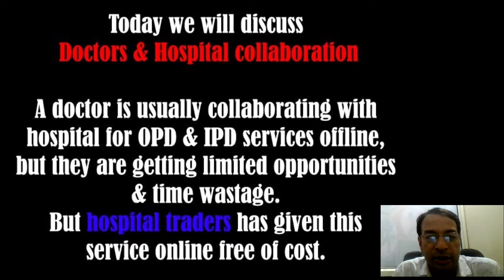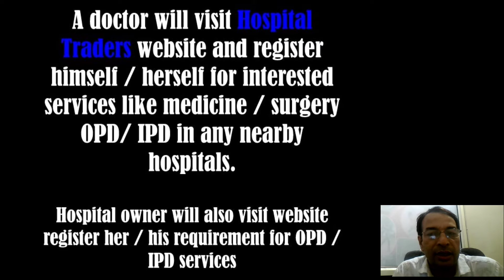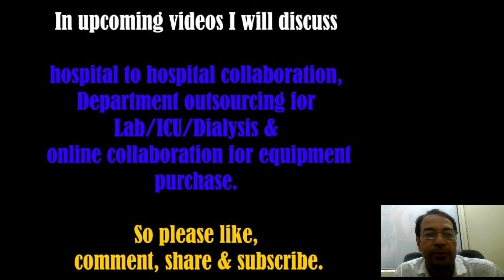|| DOCTOR HOSPITAL COLLABORATION ONLINE ||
IN THIS VIDEO YOU WILL COME TO KNOW ABOUT THE PROBLEMS FACED BY DOCTORS AND HOSPITAL OWNERS FOR MUTUAL COLLABORATION ONLINE HERE YOU WILL ALSO FIND AN EASY PLATFORM FOR COLLABORATION FOR DEPARTMENT OUTSOURCING AND OTHER HOSPITAL RELATED VENDORS DETAILS ONLINE FREE
HOSPITAL SALE PURCHASE
MANPOWER \ EQUIPMENT CONSULTANCY
NABH \ NABL